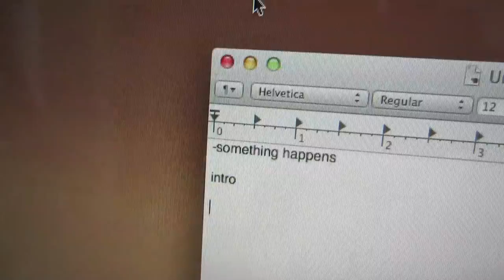What's it Like in my Pocket?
Duh guys,

Today Michael Aranda and I got food and I got attacked by a tree and Chyna was in the video and I did a WheezyWaiter video and I jogged and put you in my pocket and then we played Catan and then you weren't careful... or were you?

Duh guys.